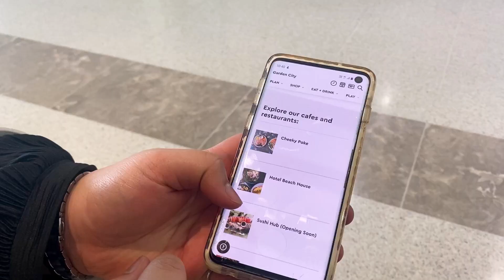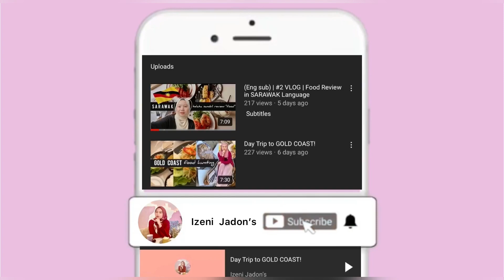Brunch Sambil Borak Pasal Isu Semasa | Sarawakian "PAN BORNEO RANT"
This is Part 1 of the video. We went to 6 different restaurants/cafes last weekend just because we needed some de-stress. 🤭

We also talked about life experience in Australia and how it compared with Malaysia, etc.

Enjoy the video, cheers!

Musician: LiQWYD

Musician: LiQWYD